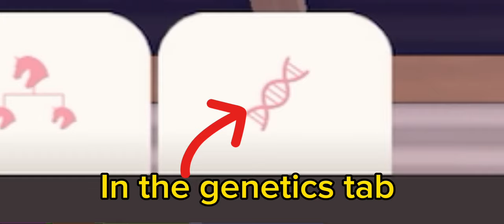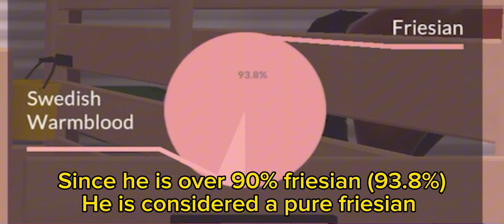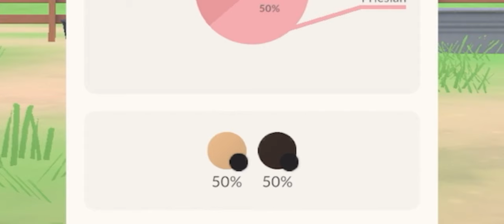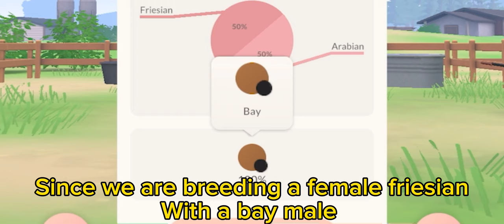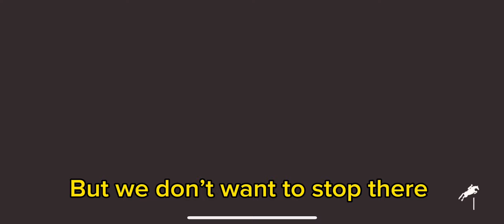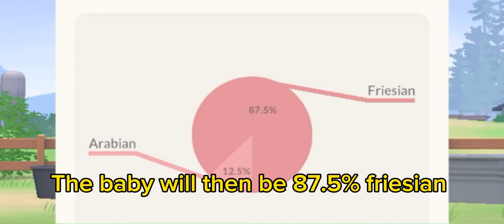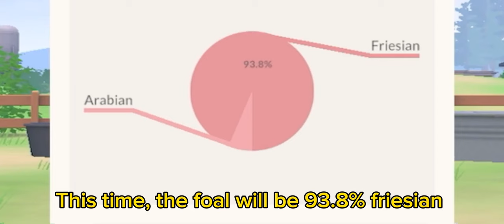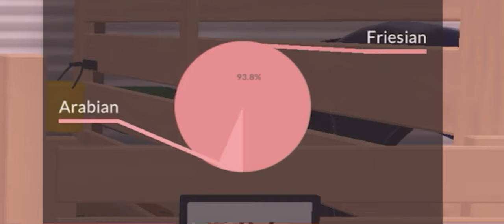A complete breeding guide to colourful friesians! Equestrian the game tips and tricks!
Sorry for the non copyright music 😅

Interesting video that covers a bit the breeding mechanics:
Timestamps:
00:00 intro
1:20 What's a purebred?
3:40 Easy coat colours
6:20 Breeding technique
14:08 Pure Friesian foal
15:20 Show ur creation
15:51 Tips Recap
16:53 Outro